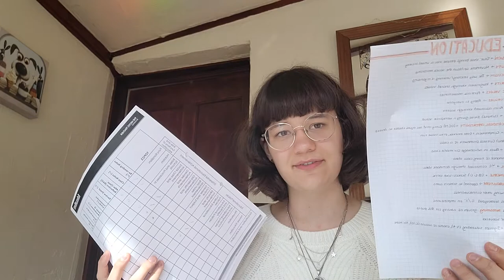How to Organise Your Folders For Sixth Form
My original video on this topic was more of a general 'folder tour,' so I thought it would be good to make a proper 'folder advice' video.